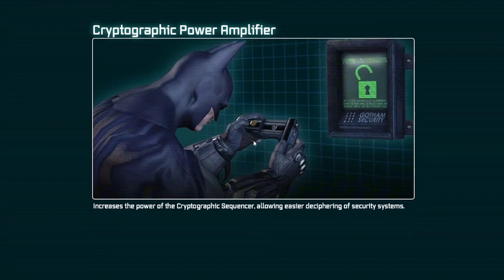We save Mister Freeze from penguin | Batman Arkham City part 2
i hope you all enjoy the video if you all do hit the like button and subscribe if you are new and if you want more content, please go to the boy's channels and subscribe to @metalrhyno and @RealRustyReviews and we also do podcast @spartansofliberty let's get to 500 Subscribers everyone.